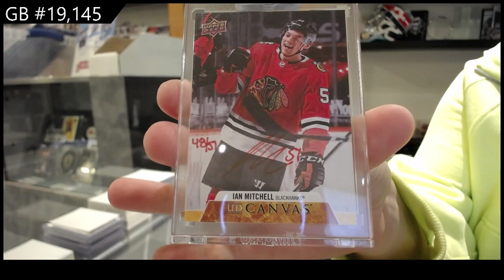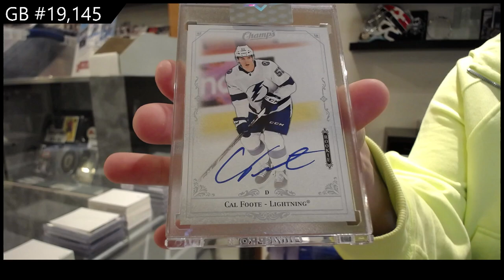20-21 Upper Deck Clear Cut Hockey 5 Box Break - C&C GB #19,145